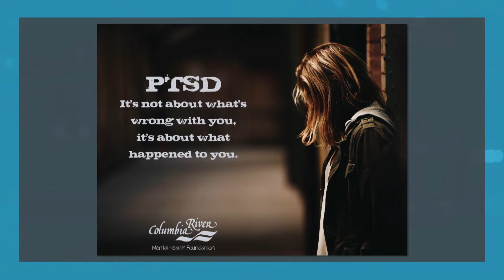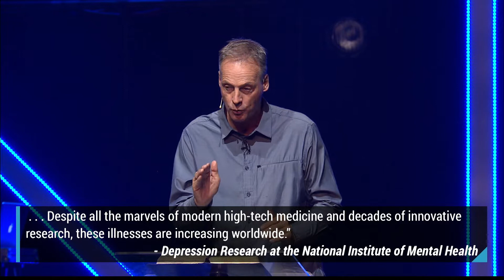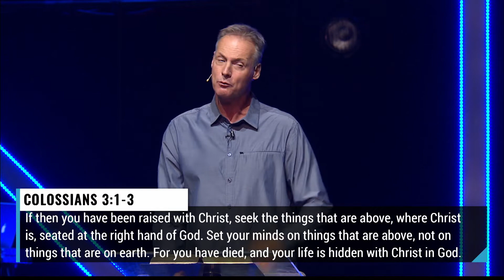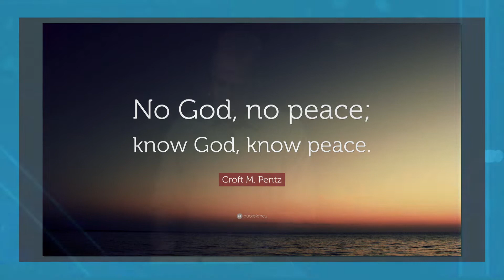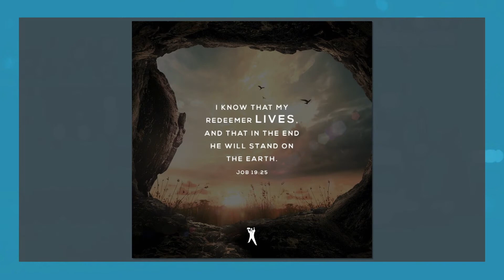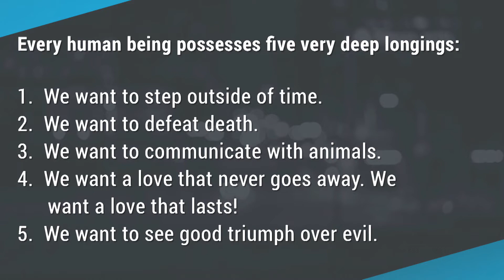ONE LIFE : Episode 1 || Jeff Vines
There is one life in your family, friend group, at school or work who is living with no hope. They're waiting for you to tell them that hope exists! It's time to word up! In episode 1 of our series, One Life, Pastor Jeff Vines shares with us practical tips on how to follow Jesus and bring those far from God near.

If you're dealing with suicidal thoughts, don't wait any longer and get help. You don't have to go through this alone.

NEXT STEPS |

Jeff | @jeffvines
Aaron | @aaronpmag79
CCV | @ccvsocal

QUICK GUIDE |

2:09 | Suicide
3:39 | Origin of hopelessness
7:25 | Wall Street and Hollywood
10:05 | Mental illness
12:01 | PTSD
12:53 | Loss
14:23 | Pastor Jeff's wife's warning to him
15:36 | 87% of your health is affected by this
17:17 | Retrain your brain (card to stinking thinking)
23:50 | What the Bible says about suicide
33:25 | Defeat hopelessness
39:36 | 5 deep longings
41:46 | Jarrid Wilson
44:02 | What will save the world
46:26 | Prayer for you
47:00 | Up next

RELATED CONTENT |